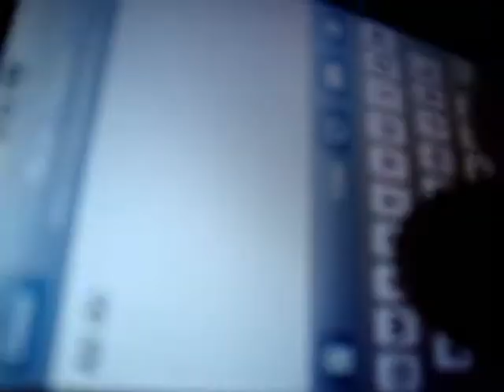Twitter Is our Weapon?!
I am Sick of People who are twitter whores, and the addicts.
So Me and Kyra made a video.
Song used - Love is our Weapon- NeverShoutNever!